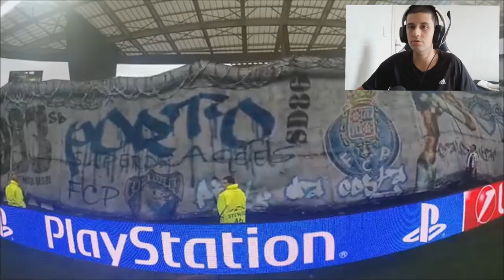BRASILEIRO REAGINDO A SUPER DRAGÕES DO FC PORTO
◆Perguntas Frequentes

Gopro Hero 6 Black e J7 Pro

●Onde mora ?